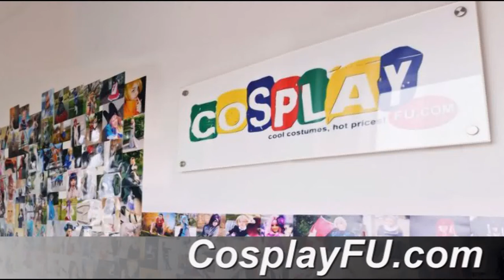Naruto Uzumaki Costume from Naruto Cosplay